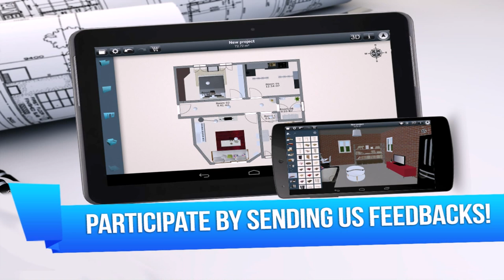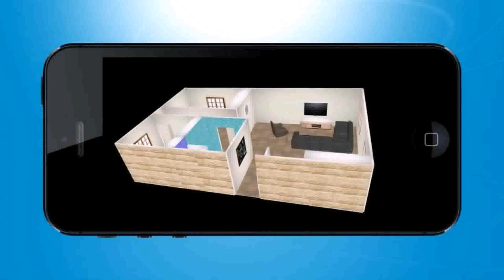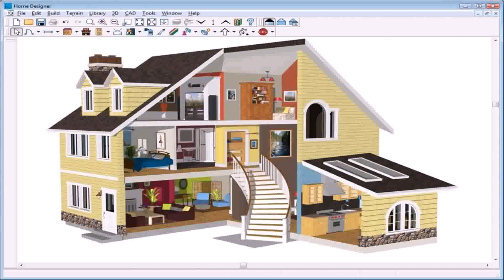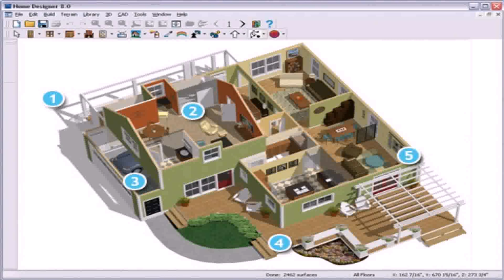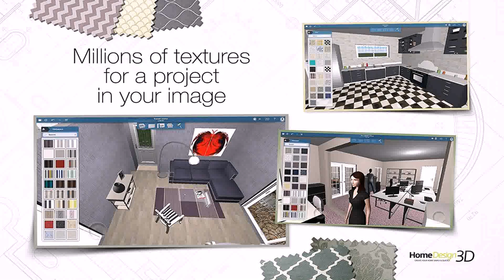Home Design 3d Freemium